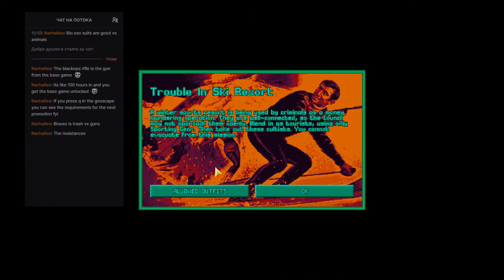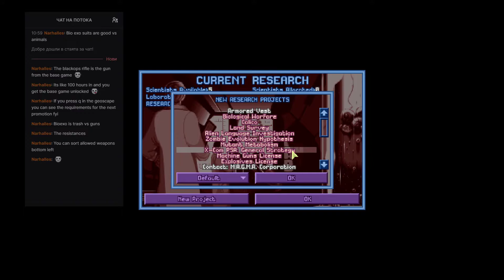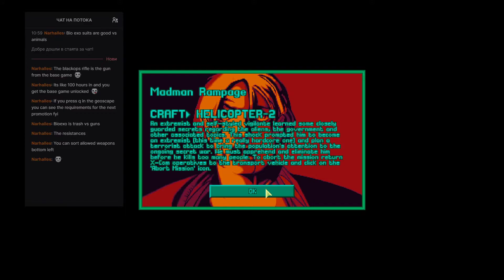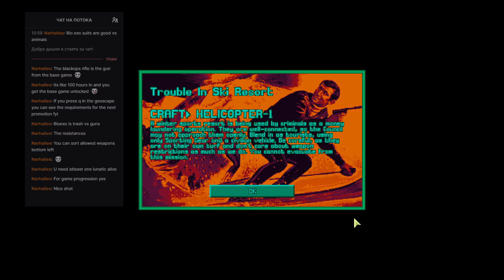Let's Play The XCOM Files: Part 58 - Trouble in Ski Resort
in which we go skiing with ninjas